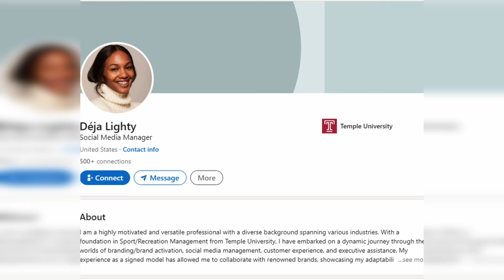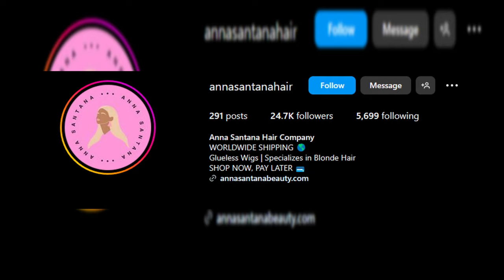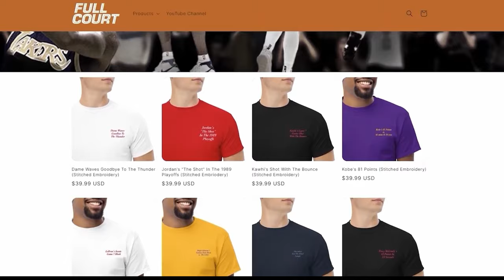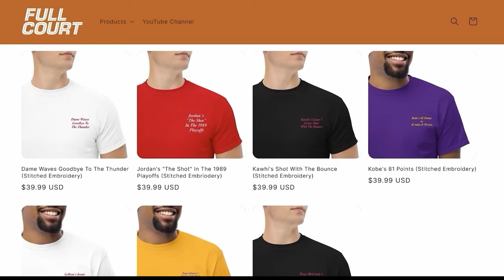NBA Star's Girlfriend SHOCKS Fans! 😱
Beautiful Girlfriends of Donovan Mitchell

Mitchell had his best season as a pro in 2022-23 with the Cavaliers and will look to lead them further in the playoffs in 2023-24. Mitchell had been with Deja Lighty for the beginning section of his career.

Donovan Mitchell has been one of the most important players for the Utah Jazz since he was drafted into the NBA in 2017. He carried the team for almost five seasons before moving to the Cleveland Cavaliers in 2022. During his stay at the Jazz, the team has performed very well in the league. The 6'1 guard might have performed very well in the NBA but off the court in love-chemistries, he seems to be down.

When Mitchell was drafted into the NBA in 2017, he was reportedly dating Deja Lighty. The proof of their relationship was posted on social media by Lighty and Mitchell. Mitchell used to refer to Lighty as his "partner in crime" and "my girl."